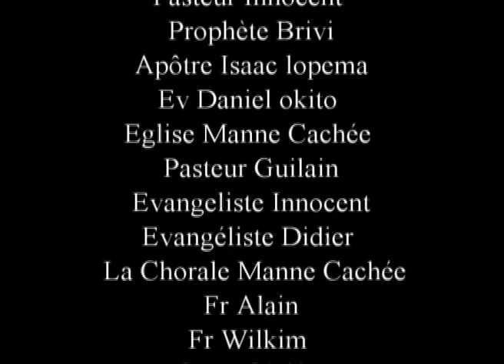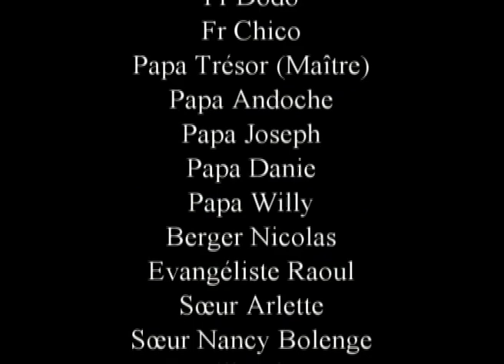Apôtre Bolavie Izaw de l'église Divine Alliance au Maroc ( Thème : Briser les Malédiction )